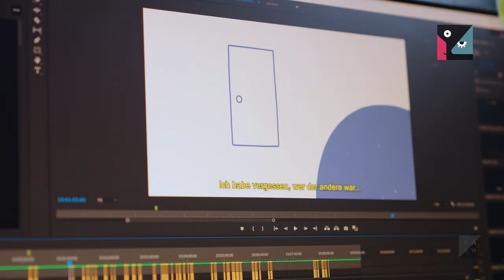Alumna Gülce Besen Dilek about Studying at the Animationsinstitut as International Student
What does internationalization look like at the Animationsinstitut? Meet Gülce Besen Dilek, our Animation alumna! Besen will tell you first-hand about her journey as an international student at the Filmakademie’s Animationsinstitut and about your many opportunities within the program.

Study at the Animationsinstiut and start your career in the film and media industry! Are you interested?